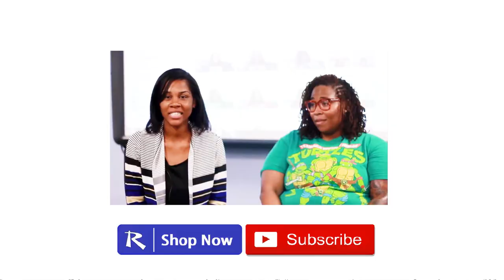Nurse Nacole | Regina RN, BSN - Nursing School vs NCLEX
This is a short clip from the NCLEX Review in Orlando. Remember if you can make it past Nursing School you can Pass NCLEX! NCLEX32Live is coming back to Florida this January. I will be in Miami Jan. 18 - 19th and Orlando Jan. 21 - 22nd.